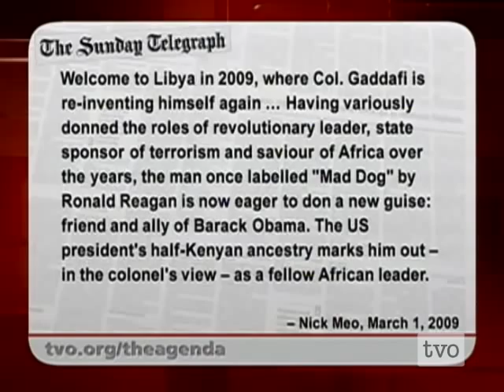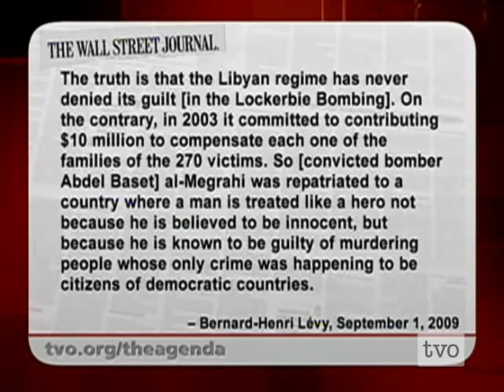Eric Margolis on Moammar Gadhafi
Eric Margolis on 40 years with the controversial and colourful Libyan leader Moammar Gadhafi.